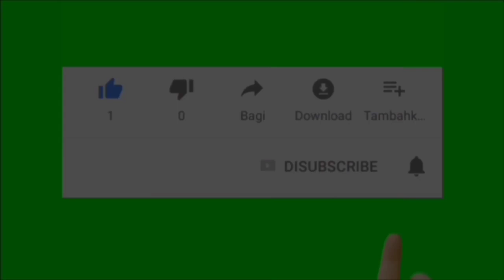Trailer Tajwid Cinta Selasa 6 Desember 2022 Episode 23